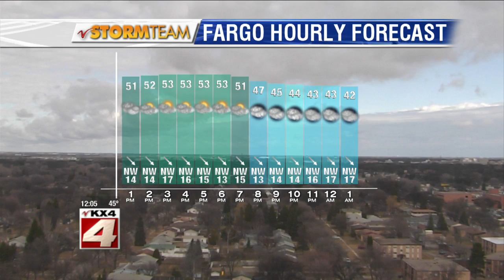Noon News March 15